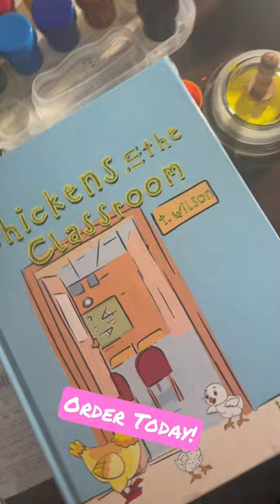Chickens in the Classroom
Picture book by T. Wilson. Purchased your autographed copy at Chickensintheclassroom.com